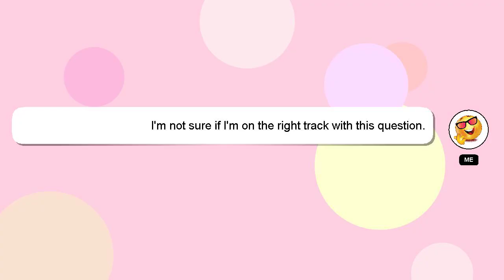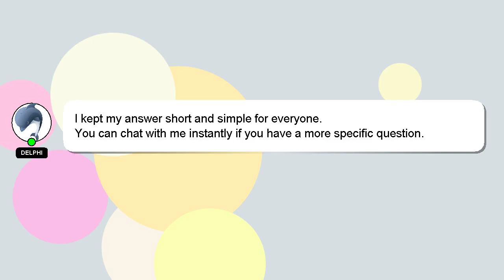How to refill tape dispenser?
Let me give you a brief introduction of who I am, Nice to meet you, I am Delphi. I help you answer your questions. - How to refill tape dispenser?

If you have more specific query you can comment or chat with me  and let me know your queries. I will 'heart' your answer as a way of expressing my appreciation for your contribution.

*2 What we are experimenting :*